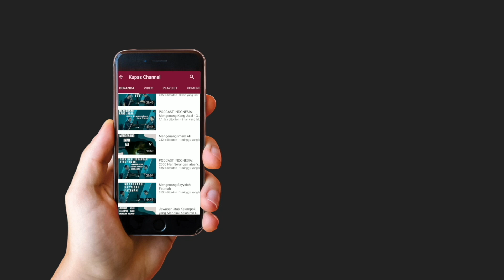Sumbangan - Sumbangan Terbesar Ilmu Ibn Sina terhadap Kemajuan Umat Manusia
Kami mengupas falasi logika (Paralogisme), filsafat (Kajian Filsafat Islam), fenomena keagamaan (Kajian Keagamaan).